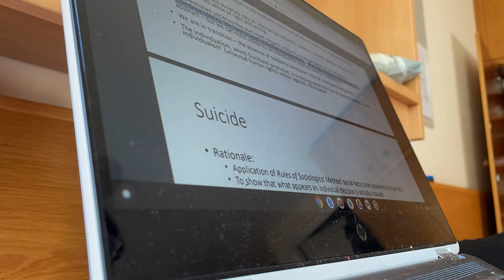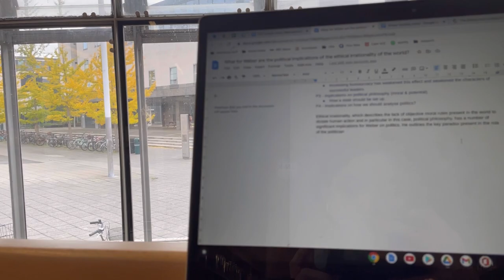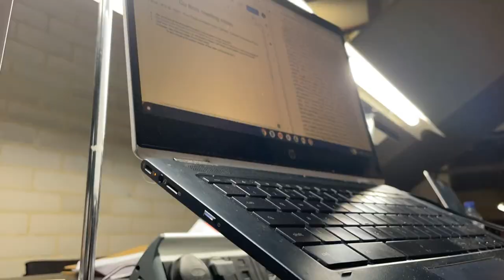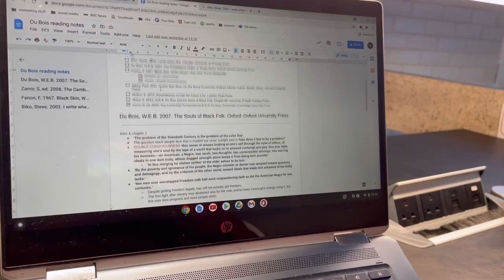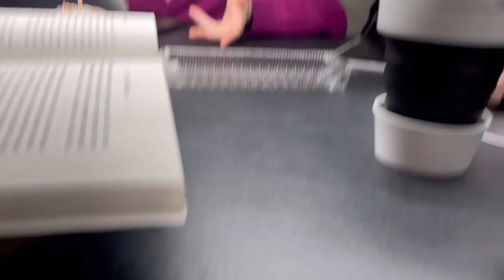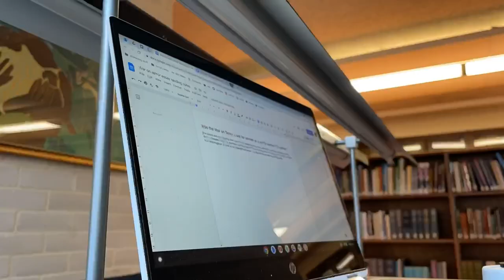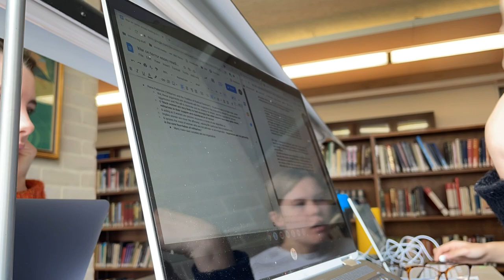cambridge vlog four: hubble, bubble, toil and trouble || conversationswithruby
welcome to halloween at cambridge! clubbing, cleaning, and a lot of studying - the real scary thing is the mounting workload :( thank you for joining us this week. next week you'll meet the looming week five blues and I'll be putting out an extra video on interview tips and tricks for oxbridge applicants this year. see you then!

Music
Cali - Silicon Estate
Blue Window - Jeff Kaale

FAQ
- What course do you take?
HSPS! Human Social Political Sciences - it's a combination of politics, sociology, and anthropology.
- What year are you in?
I'm a fresher as of 2021. If you'd like to see my fresher's vlog, check out vlog number one.
- What college are you at?
I'm at Murray Edwards (often called medwards), a women and non-binary people's college at Cambridge.